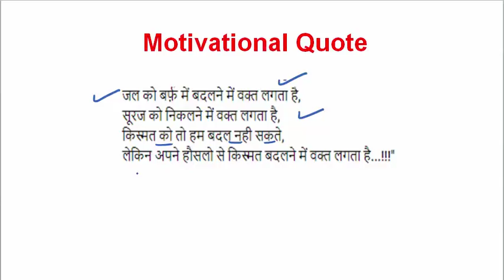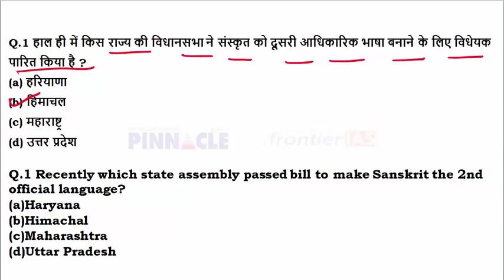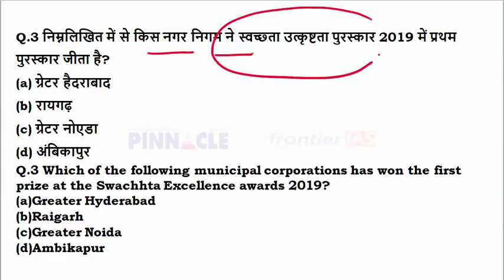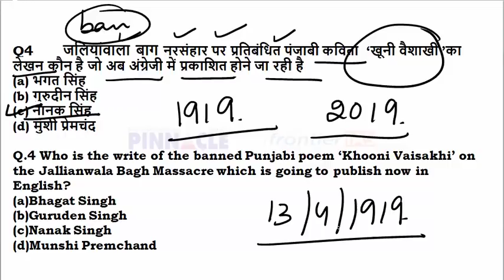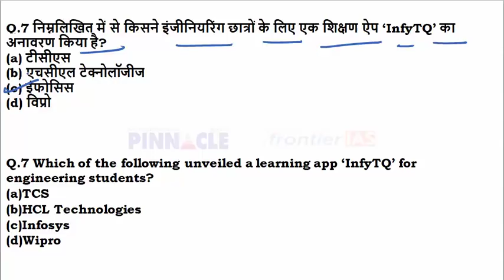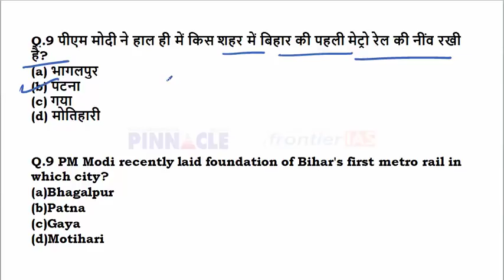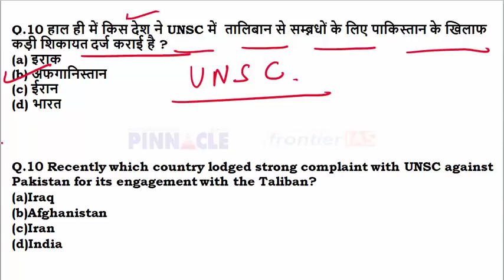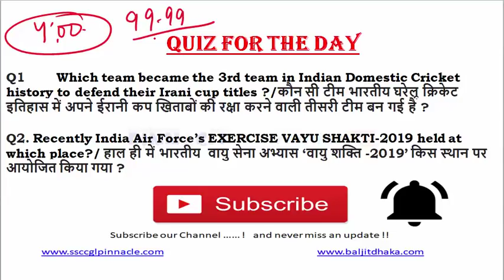Ep- 212 | 19 February 2019 hindi current affairs | daily current affairs